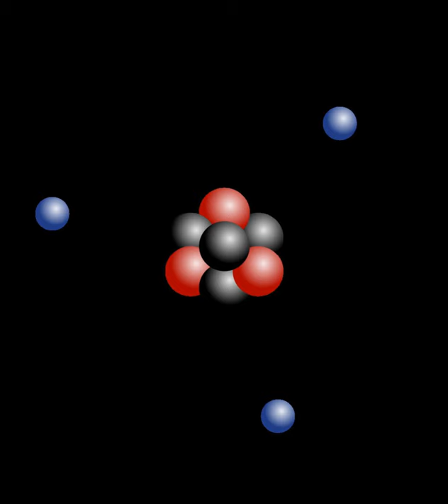Four-momentum | Wikipedia audio article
00:00:20 1 Minkowski norm
00:01:39 2 Relation to four-velocity
00:01:47 3 Derivation
00:01:57 4 Conservation of four-momentum
00:04:27 5 Canonical momentum in the presence of an electromagnetic potential
00:06:12 6 See also
00:06:28 7 References
00:07:36 ct, x1
00:07:46 y, x3
00:07:58 −x0, x1
00:08:10 x2, x3
00:11:32 0, (δxμ)t1
00:16:54 Conservation of four-momentum
00:18:21 pAμ + pBμ, while the mass M of the heavier particle is given by −PC ⋅ PC
00:20:51 Canonical momentum in the presence of an electromagnetic potential
00:22:31 See also

- Socrates

SUMMARY
In special relativity, four-momentum is the generalization of the classical three-dimensional momentum to four-dimensional spacetime. Momentum is a vector in three dimensions; similarly four-momentum is a four-vector in spacetime.  The contravariant four-momentum of a particle with relativistic energy E and three-momentum p = (px, py, pz) = γmv, where v is the particle's three-velocity and γ the Lorentz factor, is

          p

            0

          p

            1

          p

            2

          p

            3

                E
                c

              p

                x

              p

                y

              p

                z

    {\displaystyle p=(p^{0},p^{1},p^{2},p^{3})=\left({E \over c},p_{x},p_{y},p_{z}\right).}
  The quantity mv of above is ordinary non-relativistic momentum of the particle and m its rest mass. The four-momentum is useful in relativistic calculations because it is a Lorentz covariant vector.  This means that it is easy to keep track of how it transforms under Lorentz transformations.
The above definition applies under the coordinate convention that x0 = ct. Some authors use the convention x0 = t, which yields a modified definition with p0 = E/c2. It is also possible to define covariant four-momentum pμ where the sign of the energy is reversed.